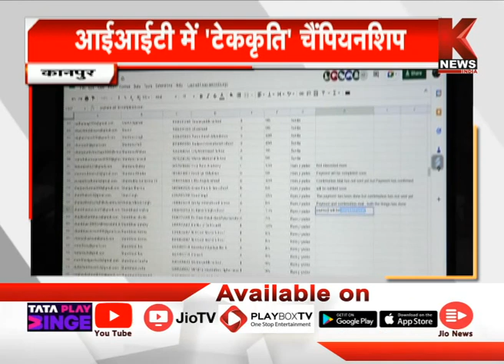टेककृति IIT कानपुर कर रहा है ओपन स्कूल चैंपियनशिप का आयोजन, जीतने वाले को मिलेगा ISRO जाने का मौका